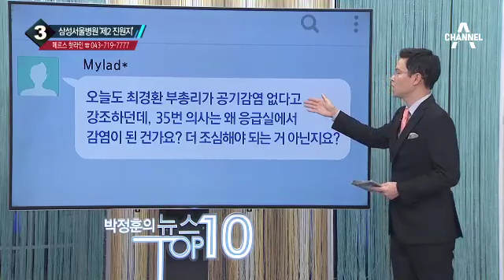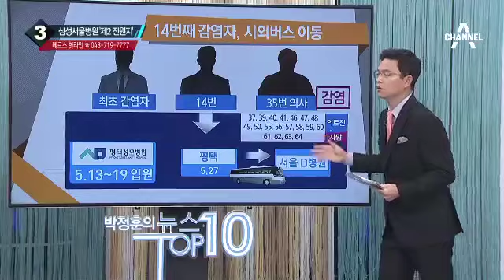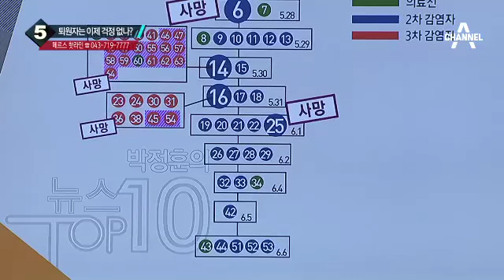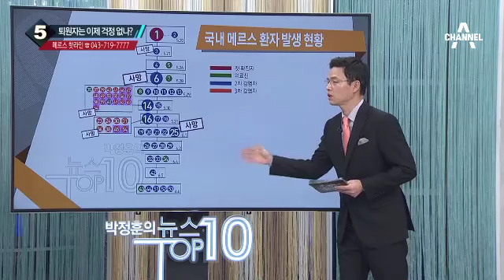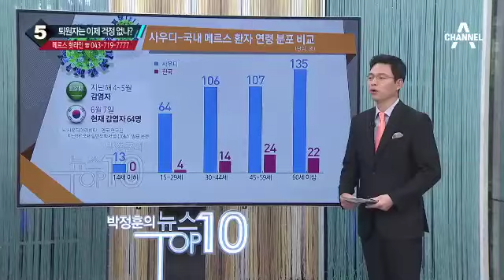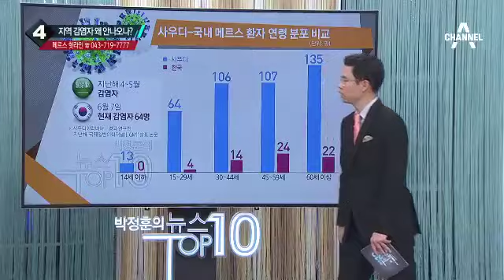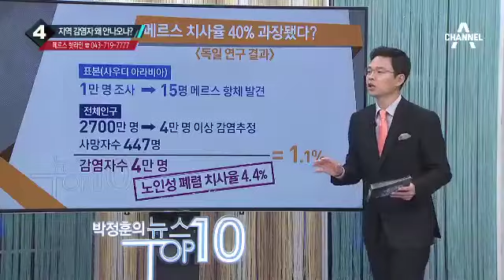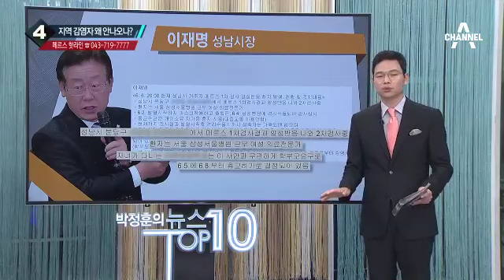메르스 완치 환자, 재발 가능성은 없나?_채널A_뉴스TOP10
메르스 완치 환자, 재발 가능성은 없나?